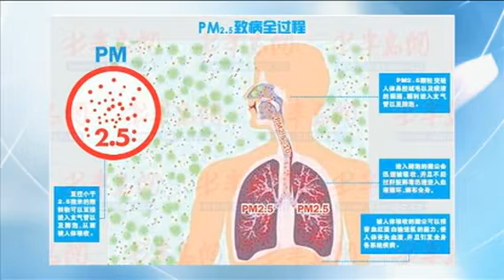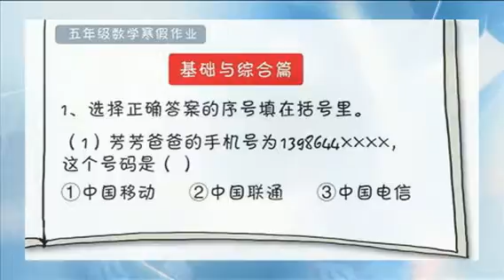20130308 多村要聞 s1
多村要聞